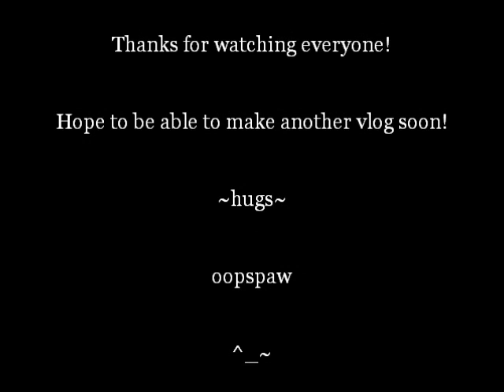One week and counting!! .. o_O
Thanks to all my new subs!! .. =D .. this vid is basically just an update about the move .. =D